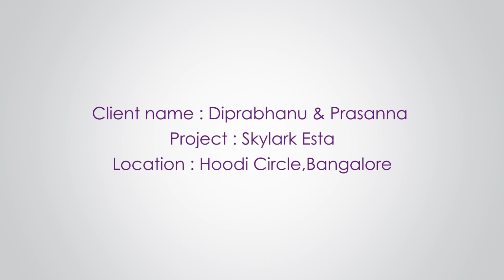Interior Design for Baksi's new flat in Skylark Esta,Hoodi circle,Bangalore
Hello Everyone, Today we'd be doing a tour of one of the home interiors we did at Skylark Esta for Diprabhanu & Prasanna out here in Hoodi Circle, Bangalore.
This flat has close to 2350 Sqft of space which is very good for putting in some great décor ideas.

Foyer: In the foyer area we have made a long shoe rack which provides great storage space for shoes as well as the daily usable like bags, umbrellas etc.

Living Area: Simple and elegant, consisting of a beautiful TV unit, a Bookshelf, and a beautiful Sofa set,

Modular Kitchen: Here we have used a combination of wooden color and frosty white hi-gloss laminates to give a beautiful look to the modular kitchen. The top chimney cabinets are left in full white with only a bit of color for contrast. To make it look even more neat and gorgeous, the countertop is of a white colored quartz.

Kid's Bedroom: We have tried to incorporate a sleek, soothing yet colorful look for this room, which reflects in everything. It also consists of a long sitting unit with a provision for keeping toys' baskets.

Guest Bedroom Wardrobe: We have used a wooden laminate for this wardrobe to keep it simple and mellow.

Master Bedroom Wardrobe: For this area, we have used white texture lamination with a digital laminate touch for the Wardrobes along with sliding mechanism.

Designer: Snigdha Ghosh, Abir Mukherjee
Project Value: 15 to 17 Lakhs
Place: Hoodi Circle, Bangalore
Edited: Abir Mukherjee